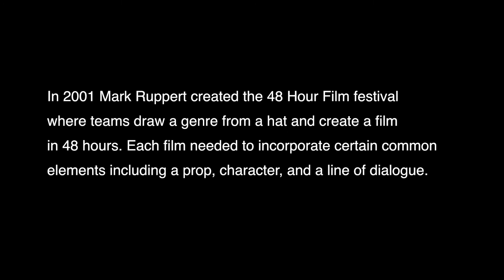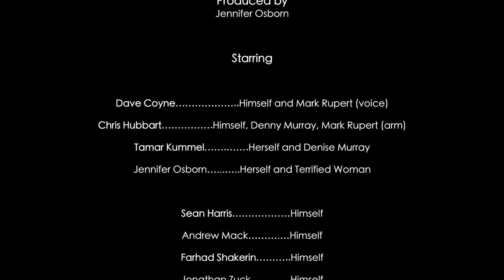The Elements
There's a storm brewing, time is running out. Can she survive...the Elements? This is the DC Dogs entry into the 2012 Washington, DC 48 Hour Film Project. Enjoy!